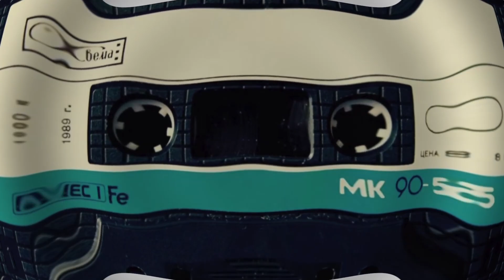Zulfiya Abdurakhmonova - Gul ishqida (synth pop, Uzbekistan, USSR, 1989)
80's synth disco pop track from Soviet Uzbekistan, sung by Zulfiya Abdurakhmonova who became popular in the country the last years of Soviet era. Backed by the band Zamon, that seems to remain even today in some form. Released on tape only. No pictures available of the artists from the time of recording, but some mixed Soviet pictures from Uzbekistan will do well to this track.